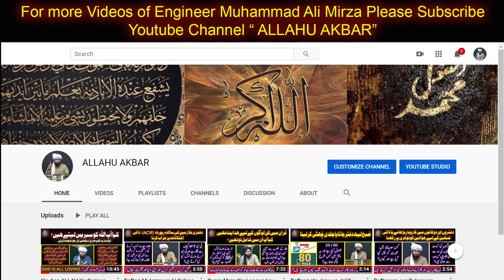Islamabad Ki Kothiyon Say Uthnay Wali Badbu? by Engineer Muhammad Ali Mirza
Quran_Tafseer_Short_Clip Islamabad Ki Kothiyon Say Uthnay Wali Badbu Kis Cheez ki Hy. Haram khanay waloon kay sath kia hoota hy. Halal aur Haram ki Tameez kaysay karni hy. Petrol chori krnay walon ka anjaam kia hota hy. Doctors say jhoot bool kar bed rest Likhwany walay kon.